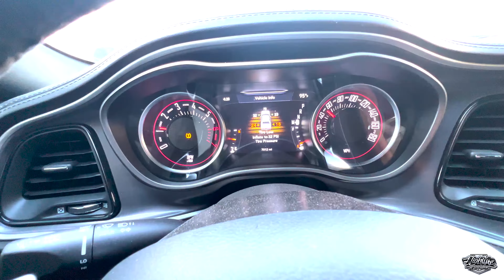CAR MEET WITH FAMOUS YOUTUBERS IN IRVING TEXAS!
​NEW STICKERS CHECK OUT NOW!

 fort worth texas texas speed kendrichenton dallas texas speed and performance project torque freddy lsx dropped silverado freddylsx single cab statikleo sfs dfw

 vlog truck meet vlog marty mar cj on 32 dallas card show 1320 challenger life with corey amani forged wheels midnight performance midnight performance f150
 highlyfephotography fortworth irving pd stunna reese irving tx